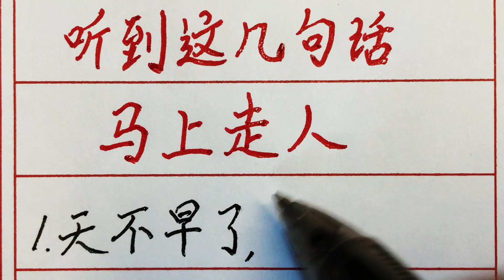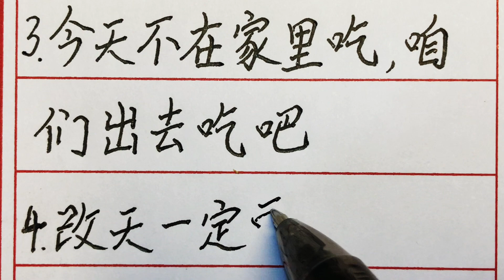去别人家做客时，听到这几句话，马上走人